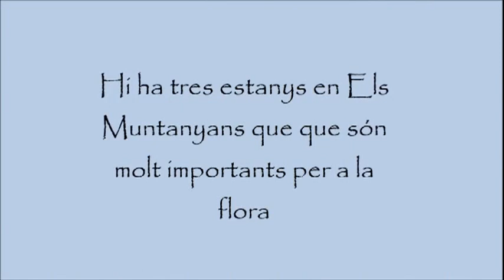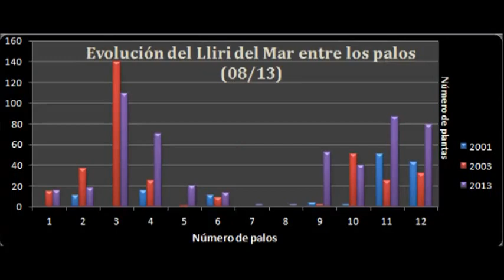Cens de Lliri de Mar